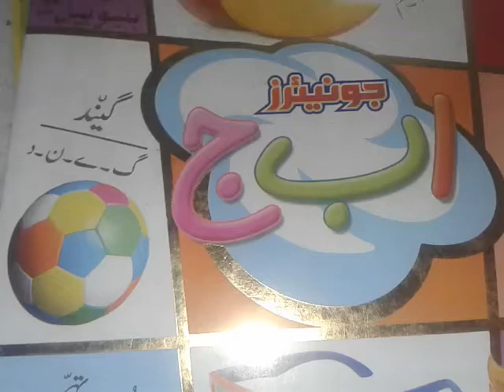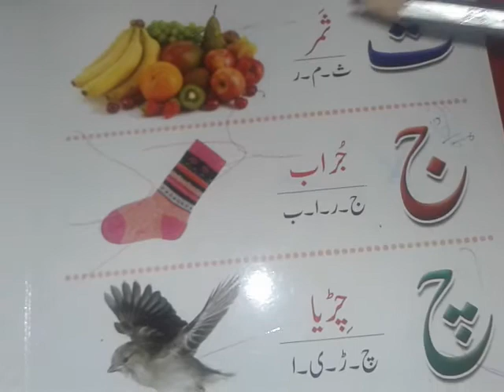Junior, Urdu reading, Lecture#32